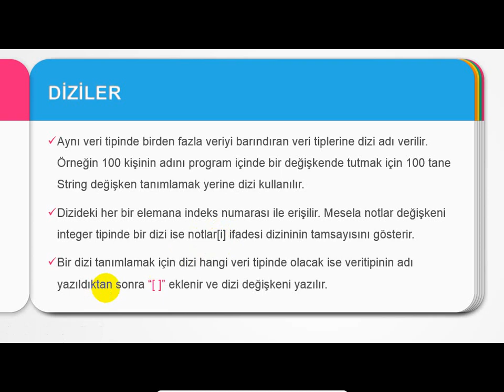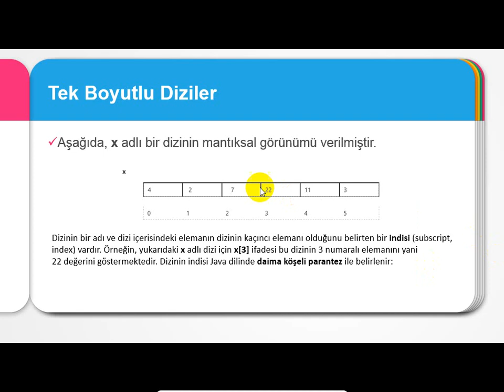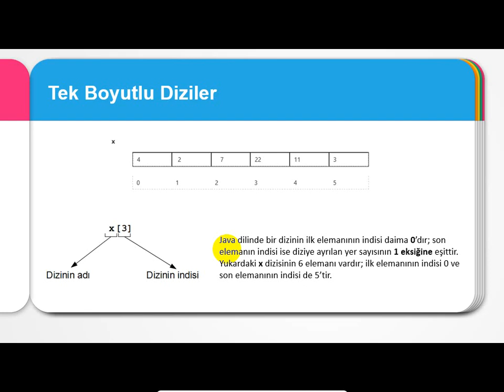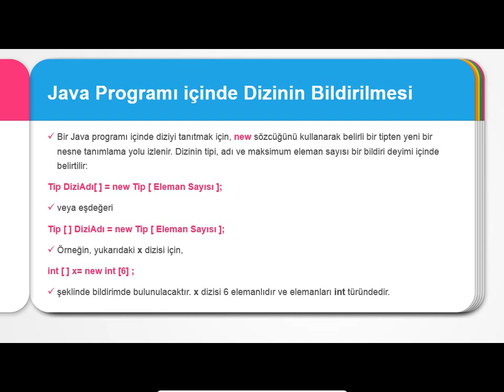051010 01 JAVA Diziler ve Kullanım alanları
JAVA Diziler ve Kullanım alanları